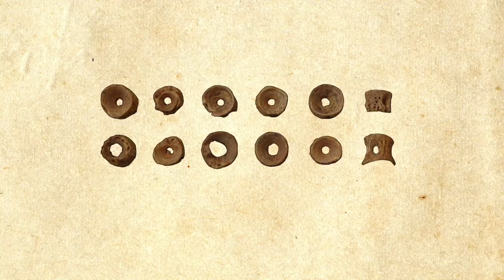Christian Prayer Beads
Looking at one of Christianity's most ancient practices. We talk about beads, prayer ropes, and the Jesus Prayer. Also a note: prayer ropes are often called "Komboskini" or "Chotki"

Best resource is always going to be a visit to an actual Orthodox Church, and a talk with a priest there. You can also contact a priest via email or phone.

Help us continue to make these videos by supporting us with a monthly or one-off donation